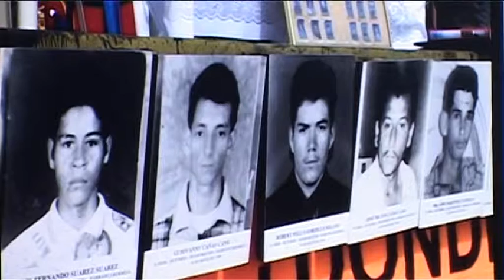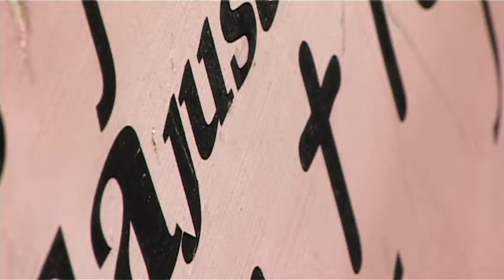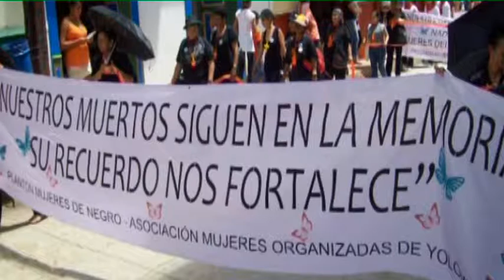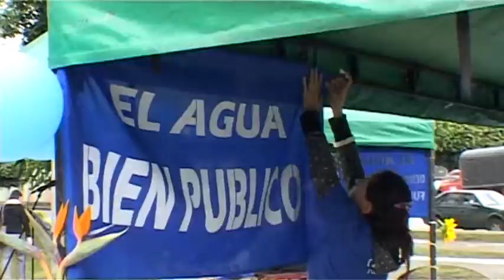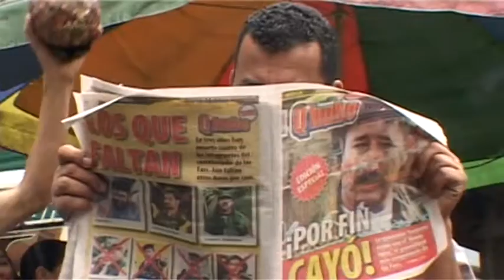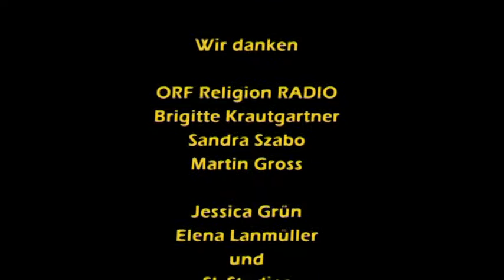Vamos mujer - Vorwärts, Frauen!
Im bewaffneten Konflikt um die politische Vorherrschaft in Kolumbien sind Frauen oft die Opfer - sie leiden unter der wirtschaftlichen Not, verlieren Familienmitglieder oder erfahren körperliche Gewalt. Die Organisation "Vamos Mujer" unterstützt Frauen, sich gegen Gewalt zu wehren und aus ihrer Opferrolle zu kommen, wirtschaftlich unabhängig zu werden und sich politisch zu beteiligen.
Buch & Regie: Danielle Proskar, Kamera: Gerd Hierzer, 2011